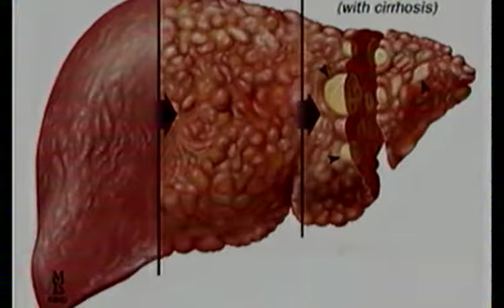MINAMATA CONVENTION ON MERCURY (UPDATE)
MINAMATA CONVENTION ON MERCURY

THE NEED TO RAISE AWARENESS ON THE ADVERSE EFFECTS OF MERCURY ON THE NERVOUS, DIGESTIVE AND IMMUNE SYSTEM OF HUMANS AS WELL AS THE ENVIRONMENT IS ENGAGING THE ATTENTION OF THE FEDERAL GOVERNMENT.

 AT A WORKSHOP IN LAGOS WHERE STAKEHOLDERS EXCHANGED IDEAS FOR BETTER UNDERSTANDING OF THE MINAMATA  CONVENTION, THE DIRECTOR, POLLUTING CONTROL, FEDERAL MINISTRY OF ENVIRONMENT CHARLES IKEAH SAID THE GLOBAL CONCERN NOW IS TO PROMOTE THE USE OF SAFER ALTERNATIVES IN PRODUCTS AND INDUSTRIES WHERE MERCURY IS USED, RELEASED OR EMITTED.